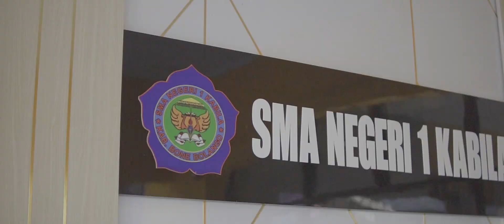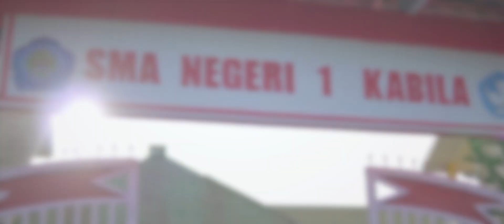STARVI55CO launching logo sma 1 kabila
luanching logo sma 1 kabila